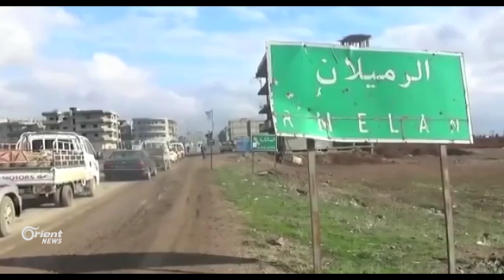Kurdên Rojava hêviyên alîkariyê ji serokê Amaerîkî yê nû dikin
serokên Emerîkî têne guhertin, û hîn kirîza Sûrî berdewam e, di heman demê de, serokê berê Barak Obama têkilî bi PYDê, û hêzên YPGê û yên girêdayî wê re, wek YPJê û HSDê baş dikirin û hin aliyên Kurdî dibînin ku serokê Emerîkî yên nû Donald Tiramp jî dê alîkariya Kurdên Rojava bike